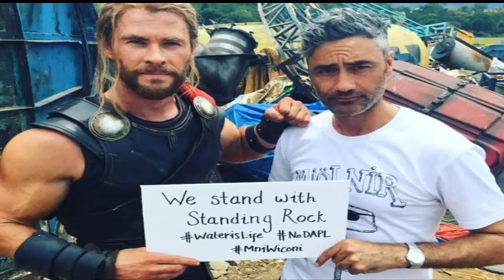Chris Hemsworth apologises for 'culturally insensitive'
"I now value that there is an awesome requirement for a more profound comprehension of the mind boggling and broad issues confronting indigenous groups."

Chris Hemsworth proceeds with his rule of being an overall decent person by presenting a genuine message on Instagram in regards to social appointment and his past 'obliviousness'.

You may recollect Chris and some other individual from the Hemsworth faction were censured online for 'social obtuseness' after Elsa Pataky posted a picture of them dressed as Native American Indians at Falls Festival in Byron Bay.

Indeed, now Chris has tended to it and has required a more noteworthy comprehension "of the unpredictable and broad issues confronting indigenous groups."

Tasteful person, huh?

He additionally utilized the post to crusade against the Dakota Access Pipeline, a $3.7 billion speculation to move oil. Individuals are battling against it as they consider it to be an ambush on holy land, also an ecological risk.

Chris was additionally dressed as Thor, which is constantly deserving of note.